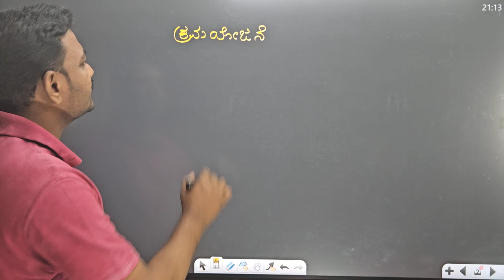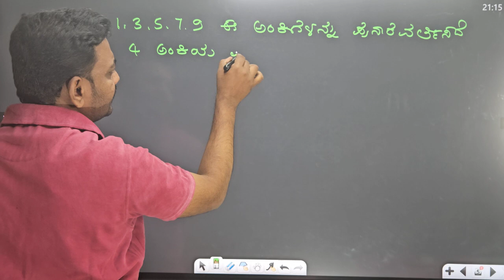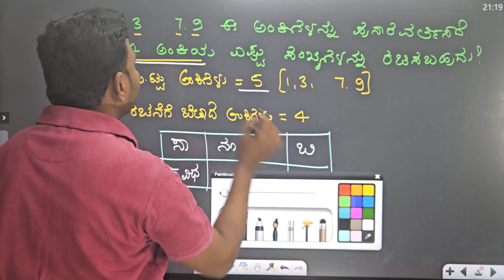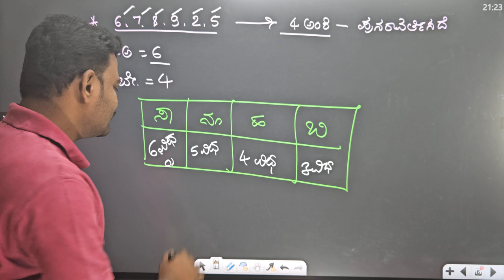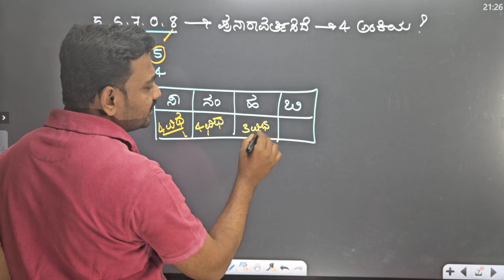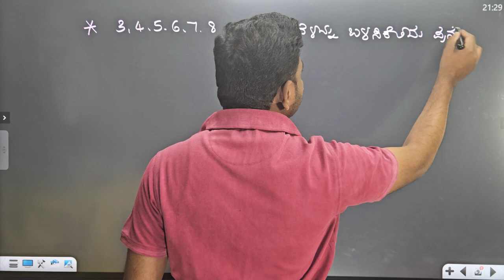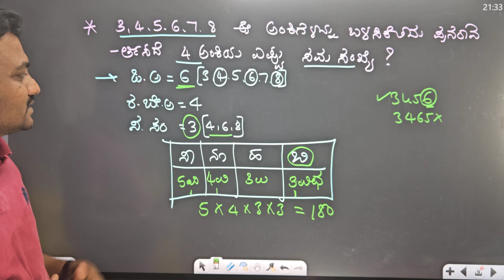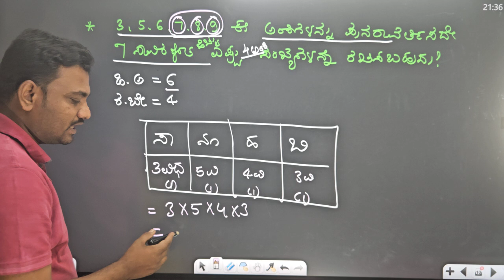Kramayojane / ಕ್ರಮಯೋಜನೆ / ಭಾಗ - 1 / GPSTR / KARTET / RRB / FOREST GAURD / PSI / KAS